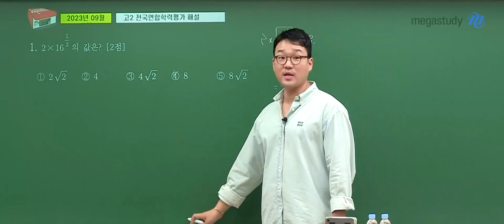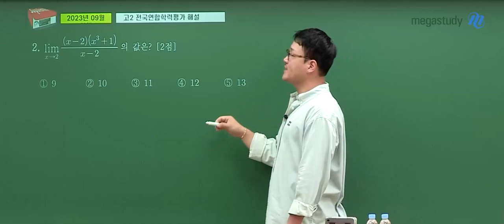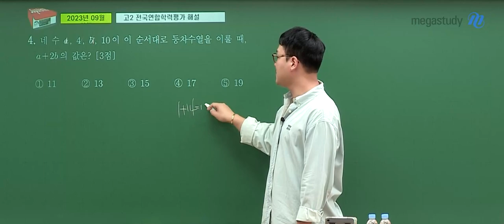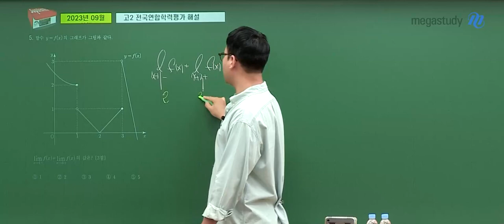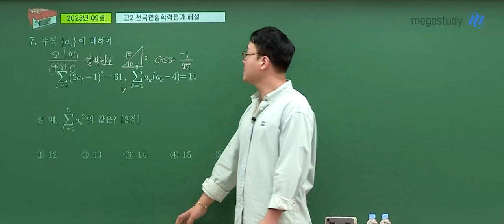[메가스터디] 수학 이현수쌤 - 2023년 고2 9월 학평 수학 해설강의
수학 이현수 선생님의 2023년 고2 9월 학평 수학 해설강의 영상입니다.

- 이현수 선생님에 대해 더 알고 싶다면?